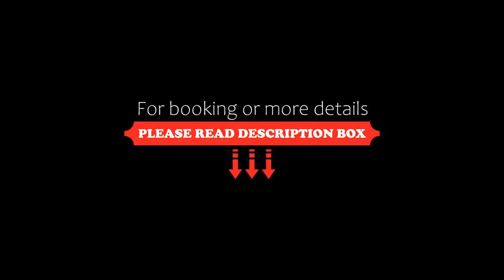Meister BÄR HOTEL Fichtelgebirge, Marktredwitz, Germany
About Property:
This hotel features an oriental-style spa area, a garden and free parking.It is located in front of the train station Marktredwitz - a small town in the Fichtelgebirge Mountains.
The large rooms at the privately-run Meister BÄR HOTEL include a flat-screen TV and a private bathroom.
The Meister BÄR has a restaurant serving creative dishes and a bistro serving small meals. There is also a cocktail bar with conservatory.
The Meister BÄR HOTEL’s...
Property Type: Hotel
Address: Bahnhofsplatz 10, 95615 Marktredwitz, Germany
Searching For
1. Meister BÄR HOTEL Fichtelgebirge - Marktredwitz - Germany
2. Meister BÄR HOTEL Fichtelgebirge - Marktredwitz - Germany Address
3. Meister BÄR HOTEL Fichtelgebirge - Marktredwitz - Germany Rooms
4. Meister BÄR HOTEL Fichtelgebirge - Marktredwitz - Germany Amenities
5. Meister BÄR HOTEL Fichtelgebirge - Marktredwitz - Germany Offers and Deals
Audio Credit:
Track Title: Subway Dreams
Artist: Dan Henig